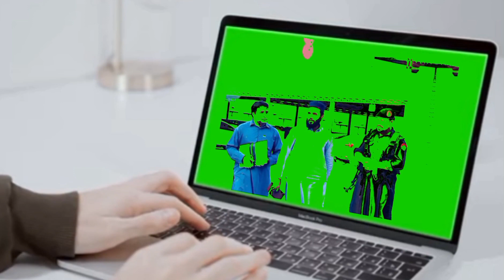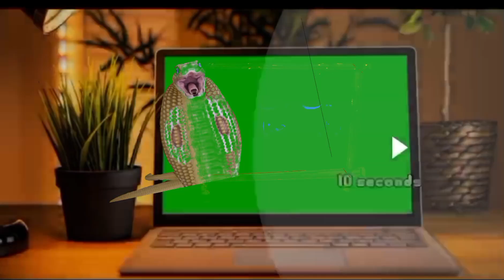Nautar beckround video Effect Aqeel khan official YouTube channel👍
Aqeel khan official YouTube channel